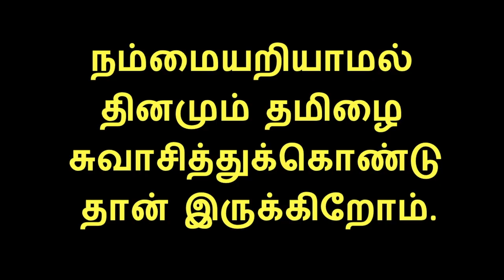தமிழ் மொழியின் சிறப்பு | இனிய தமிழ் புத்தாண்டு வாழ்த்துக்கள் 2021 | Whatsapp status பிலவ ஆண்டு 2021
Tamil New Year wishes | இனிய தமிழ் புத்தாண்டு வாழ்த்துக்கள் 2021 | Whatsapp status | பிலவ ஆண்டு 2021 | தமிழ் மொழியின் சிறப்பு

என் தாய்மொழி தமிழ்
வலிக்கையில் அ,ஆ
சிரிக்கையில் இ,ஈ
காரத்தில் உ,ஊ
கோவத்தில் எ,ஏ
வெட்கத்தில் ஐ
ஆச்சரியத்தில் ஒ,ஓ
வக்கணையில் ஔ
விக்கலில் ஃ
நம்மையறியாமல் தினமும் தமிழை சுவாசித்துக்கொண்டு தான் இருக்கிறோம்.